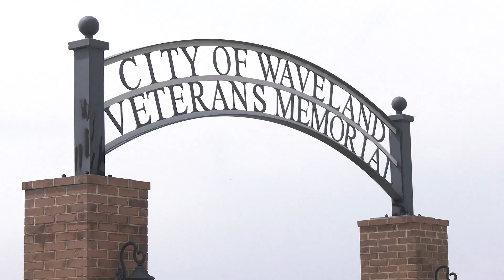Peak Week 2023: The Tale of Two Cities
(09/11/2023) – A Tale of Two Cities: With hurricane danger, the biggest factor is elevation. Know yours.